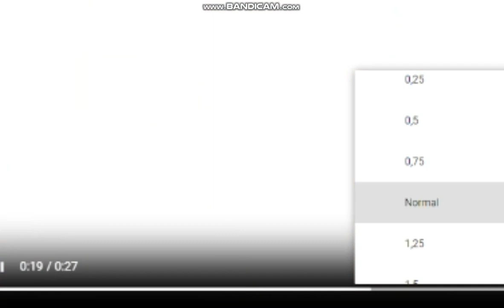Ataberk97 Ace Queen